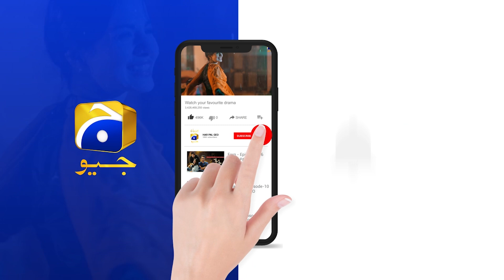Grift 𝗡𝗲𝘄 𝗣𝗿𝗼𝗺𝗼 Episode 44 | Ali Abbas | Saniya Shamshad | Momina Iqbal | HAR PAL GEO